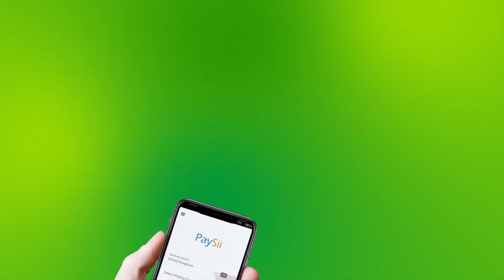Xoghayaha Guud Ee Xisbiga Ucid Ayaa Gaadhay Magaalada Ceerigaabo